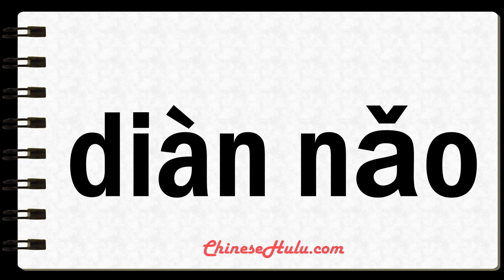How to Say computer in Mandarin Chinese